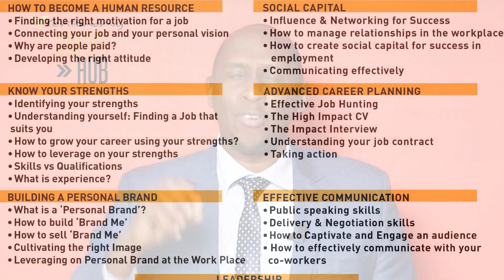Feeling Stuck Or Stagnated In Your Career? ~ Waithaka Gatumia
This Program is for everyone in the job market or intending to enter the work environment. Sign up for the 3rd October class and you will start making boss moves.